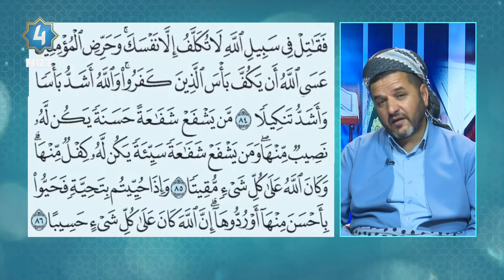جوانخوێندنەوەی قورئان - سورة النساء ئایەتی ٨٤-٨٦